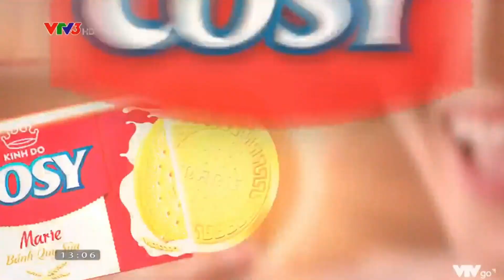(Gốc và tua ngược) VTV3 - Quảng cáo bánh Cosy Marie khuyến mãi đặc biệt (5s)